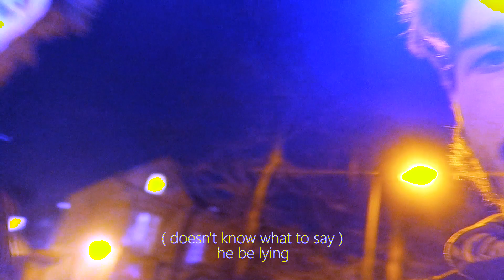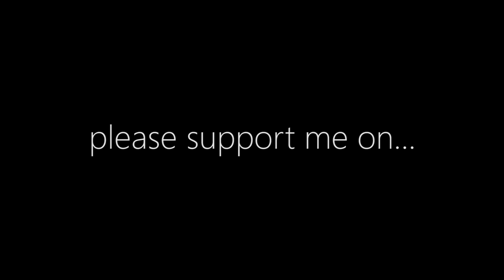CONFRONTING MY STALKER!!! // SCARY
I confronted Sam, after being watched by a masked man, I have no idea who is who and what's going on. Sam kept denying he is apart of this mess. I am still wondering who this guy is dressing up as the Clown.